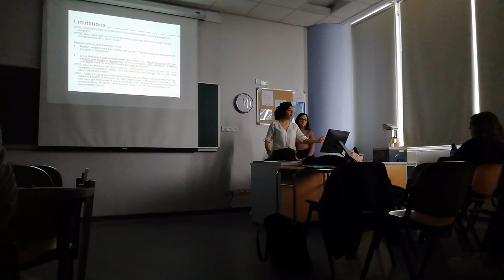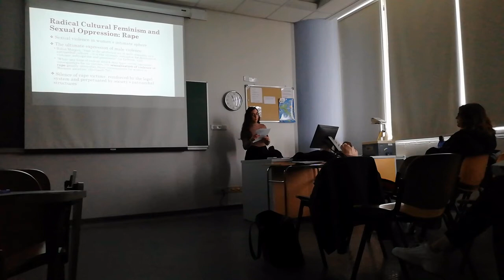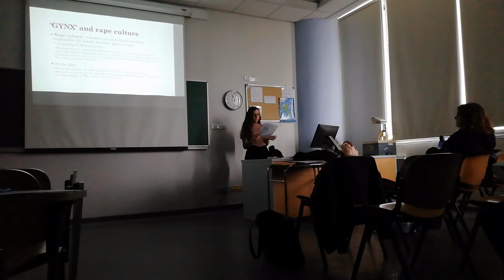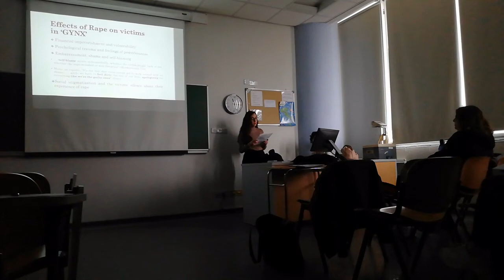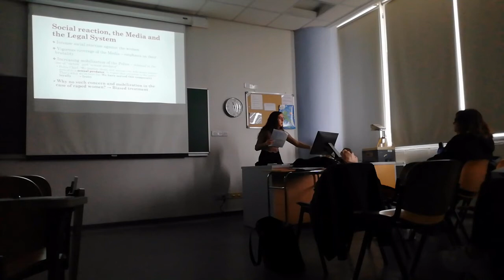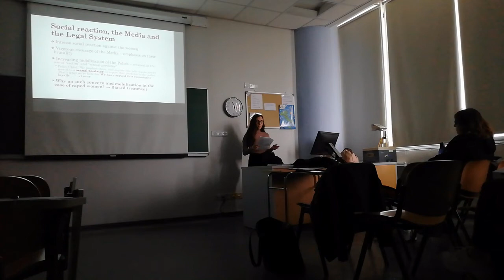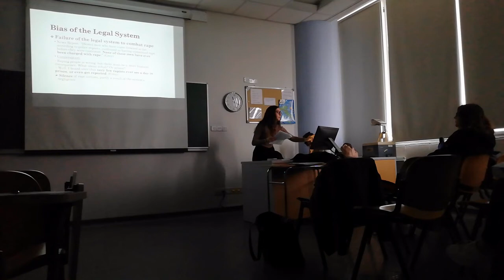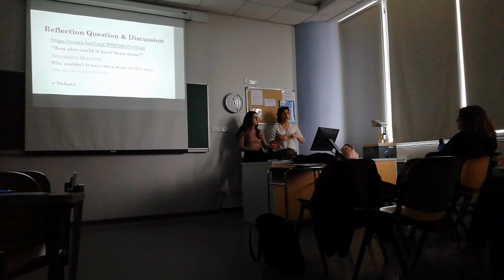GYNX: HUNT THE HUNTERS BACK (Presentation @ University of Cyprus)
Follow along with their powerpoints!

A presentation on my award-winning play, GYNX, by Anna Argyrou and Andria Xenofontos at the University of Cyprus, Department of English Studies, for course "ENG 500 Introduction to Feminist Theory" with Professor Dr. Maria Margaroni.

Note: I tried to edit the powerpoint slides into the video but couldn't figure out how. I hope it's still easy to follow along!